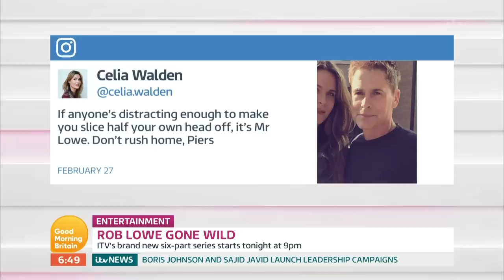Rob Lowe Sets the Record Straight on His Prince William Hair Loss Comments | Good Morning Britain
Rob Lowe stars in a brand new ITV drama 'Wild Bill' where he plays an American cop who becomes Chief Constable of the East Lincolnshire Police. The Hollywood star talks about the similarities between US and UK politics, his time on The West Wing whilst also setting the record straight on his recent comments on Prince William's hair loss.